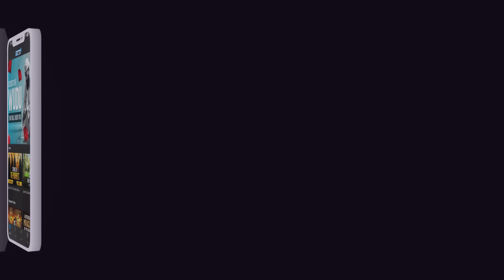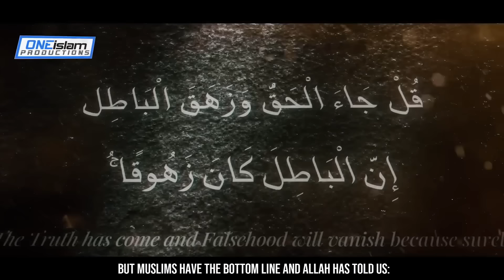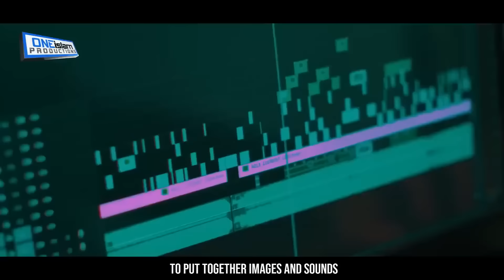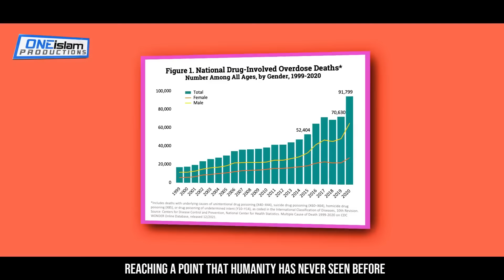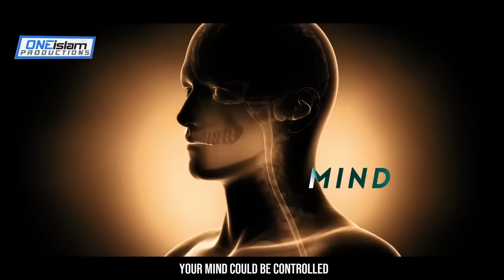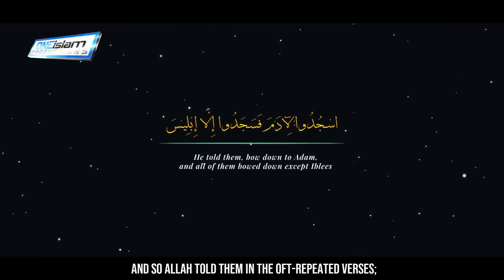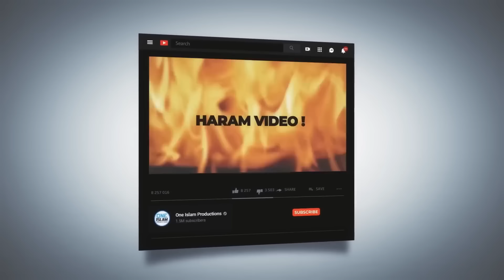Prophet Muhammad's (ﷺ) Prediction On Illuminati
Speaker: Abdullah Hakim Quick